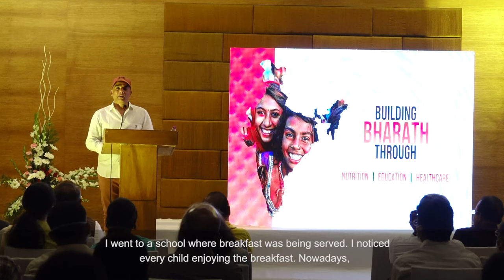Dil Raju's talk on building Nation through free nutrition, education & healthcare in Hyderabad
Access to good nutrition, education and healthcare is the fundamental right of every child of any nation. With this noble thought, a small gathering of responsible citizens for Building Nation through free Nutrition, Education and Healthcare for needy children was held on Feb-19, 2022 at Marigold Hotel in Hyderabad. This event was organized by Sri Sathya Sai Annapoorna Trust and hosted by noted playback singer Kunal Ganjawala.

Mr. Dil Raju, a renowned film producer and distributor shared his experience of social service which he started in his native, Nizamabad where he adopted many schools to undertake morning nutrition program in a decentralized manner. His elder brother, Mr.Narasimha Reddy has taken a key part in overlooking various aspects of the service project. This has resulted in rural communities coming forward to support the morning nutrition and thereby, improving their livelihoods.